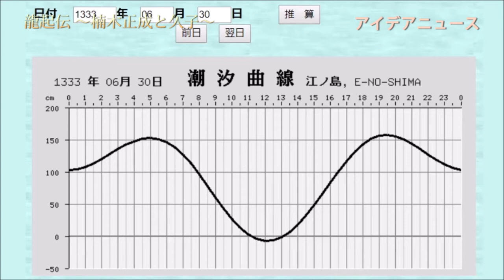【16】新田義貞らによる鎌倉攻撃で北条高時が自害し、鎌倉幕府が滅亡するまでを描いた朗読ドラマ『龍起伝 ～楠木正成と久子～』第16話「鎌倉幕府滅亡」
『龍起伝』第16話「鎌倉幕府滅亡」を、2019年9月16日（月）午後8時0分に、公開しました。鎌倉時代末期の武将、楠木正成の生涯を現代からタイムスリップして正成の妻の久子と入れ替わってしまった女性の目線で描く『龍起伝 ～楠木正成と久子～』。第16話では、新田義貞らによる鎌倉攻撃で北条高時が自害し、鎌倉幕府が滅亡するまでを描きます。

『龍起伝』第１話から最終話第20話までが続けて見られる再生リストは、こちらです。

三方を山に囲まれた鎌倉を攻めた新田義貞が、崖と海の「稲村ヶ崎」を突破して鎌倉に突入したことについては、義貞が太刀を海に投じたところ潮が引く奇跡が起こったという話が、当時の『太平記』に記述されています。当時の『梅松論』によると、新田義貞が稲村ケ崎を突破したのは、元弘3年5月18日（西暦1333年6月30日）。西暦1333年6月30日の稲村ケ崎周辺の潮の高さがどのぐらいだったのか海上保安庁が公開している「潮汐推算」で調べたところ、この日の干潮時の潮の高さは、これ以上、下がらないとされる「0センチ」よりもさらに低いマイナス6センチとなっていました。新田義貞が「奇跡」の起きることを予想していたのかどうかはわかりませんが、この「奇跡」がひとつの要因となって鎌倉幕府が滅亡したのは、事実のようです。

この動画は、2019年9月16日公開の朗読歌唱ドラマ『龍起伝 ～楠木正成と久子～』第16話「鎌倉幕府滅亡」です。

‹朗読ドラマ『龍起伝 ～楠木正成と久子～』›全20話
【公開】2019年9月1日（日）～9月20日（金）　毎日1話ずつ午後8時0分に公開
（全話、無料。公開後はいつでもご覧いただけます）
作・朗読・歌：橋本正人
画：anji56
編集：アイデアニュース編集部
龍起伝 公式ページ